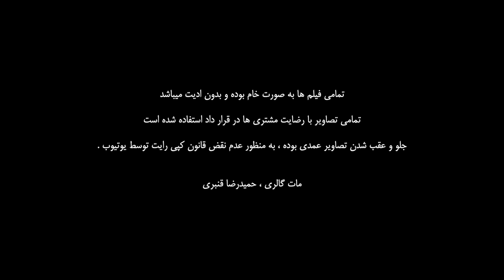رقص داماد جذاااب برای مهمونا، یارای عروس خانوم مسابقه رو باختن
انرژی مثبت خالصه این عروسی ، امیدوارم همیشه دلتون همیشه همینقدر شاد و خوشحال باشه
برای همدیگه هم کلی آرزوهای خوب و مثبت بکنید قطعا دیگران هم براتون انرژی های خوب میفرستن

حمیدرضا قنبری ، مات گالری